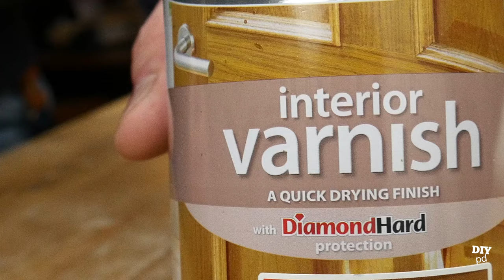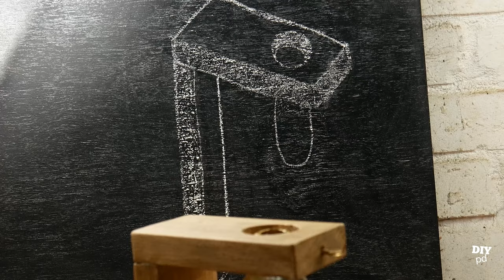DIY Aroma Diffuser - How to Make Essential Oil Diffuser With a Lightbulb | DIY Upcycle Decor Ideas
DIY Essential oil diffuser or essential oil burner with a tea light, which usually is ceramic or metallic.
Amazing DIY aroma diffuser craft idea to repurpose - upcycle old dead light bubs!
👍👍👍 Check Out The Easiest Way to Empty a Lightbulb:
The tealight is at the bottom and the light bulb is on the top, where we add water and a few drops of the essential aroma oil of any choice.
The heat will slowly evaporate the water and the essential oil will smell divine!
With ordinary essential oil tea light diffusers the water evaporates too quickly and the smell is to heavy, due to the short distance between the tealight flame and the water.
This DIY homemade essential oil diffuser will last longer, because of the longer distance (candle flame to water) and the larger water capacity with the aroma oil.
Cleaning is super easy! Simply remove the screw to take out the light bulb.
I’ve test it several times and the essential oil burner works perfectly.
I'm very pleased with this DIY light bulb essential oil diffuser craft idea and I’m using it every day!
P.S If you like this diy oil diffuser video I'm sure you will love this one! 👌 Muffin Tea Light Holders

If you’re in a rush!  US

MY TOOLS  🛠🛠🛠
Mitre saw: US
Drill: US
Band saw: US
Scroll saw: US
Drill press: US

Lighting kit: US
Tripod: US
Camera slider US

If you are a fan of DIY decor ideas and homemade craft creations to decorate your home and garden you are in the right place.

About DIYPD
Woodworking, recycling, upcycling crafts, restoration and any DIY home and garden project idea. I love to do it all! Some people they call it crafts some others art. I call it happiness!